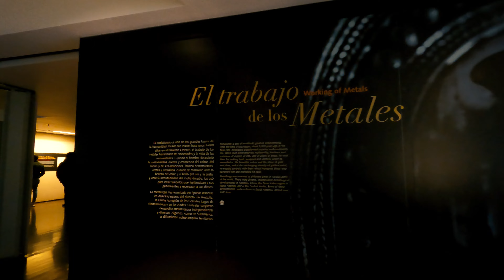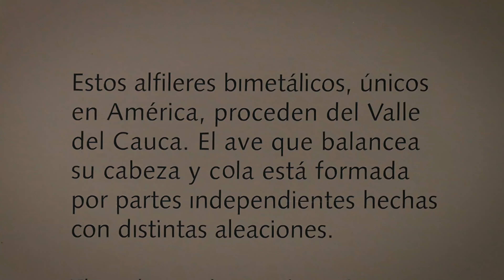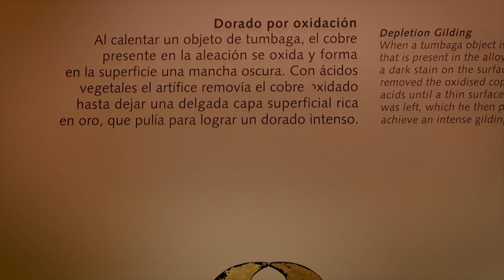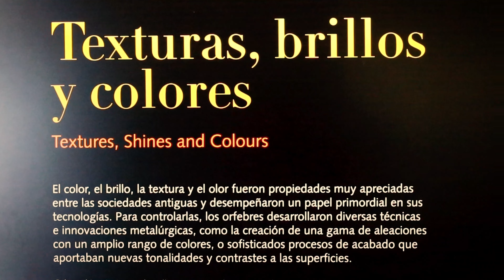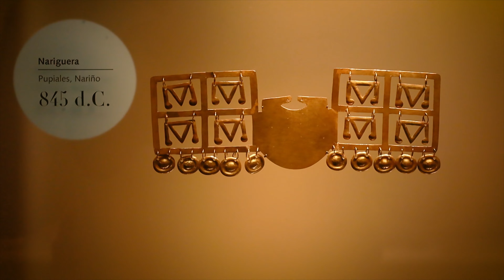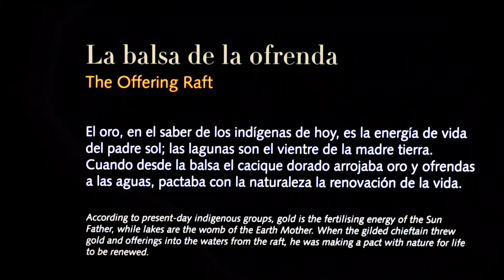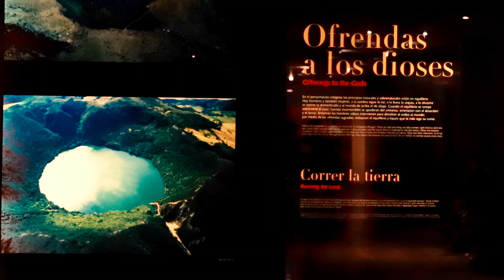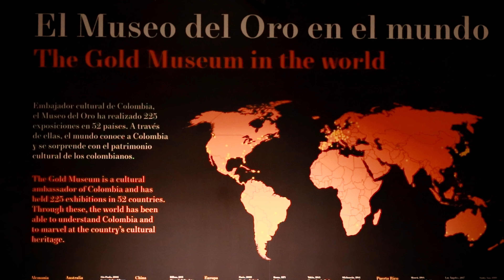Museo Del Oro - Historia Del Dorado - Colombia 4K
MUSEO DEL ORO - Bogota - Colombia

Museo que recoge el pasado pre colonial de pueblos ancestrales, nos muestra una diversidad grande y el oro, visto como un material sagrado, espiritual e incorruptible, que acercaba con la divinidad.
La fuerza de su brillo iluminaba la vida y generaba un poder energético, una cosmovisión poderosa enaltecedora para representar y ofrendar al padre Sol.

2. NACIMIENTO DE LA LEYENDA
La leyenda del dorado está marcada por los imaginarios de los europeos en el proceso de conquista con respecto al continente americano, era juegos de quimeras porque ellos veían en los nuevos territorios todas las proyecciones de sus sueños, historias y sus mitos. Uno de los más grandes de todos ha sido el mito del oro y el mito del dorado. Mito han hecho conocer el actual territorio colombiano en los confines del mundo.

El mito del dorado va a ser llevado al extremo por parte de la conquista del imperio español, generando una búsqueda frenética en el norte de lo que hoy llamamos Sur América, esto marcar el territorio que hoy llamamos Colombia. Desde entonces hace parte la leyenda del dorado, en los relatos españoles, en un primer libro dedicado al Rey Carlos I De España con título, la historia general y natural de las Indias de Gonzalo Fernández de Oviedo y Valdés en 1535 a 1548. Donde más tarde seria documentada detalladamente por Juan Rodríguez freyle en su libro Conquista y descubrimiento del nuevo reino de Granada en 1636 que afirma que los detalles de la ceremonia donde un cacique se cubría el cuerpo con polvo de oro y realizaba ofrendas en una laguna sagrada. Este pueblo era el muisca y el sitio donde se realizaba la ceremonia habría sido la laguna de Guatavita, le habían sido contados y referidos a él por el último gobernante de Guatavita.
Los europeos que para el siglo XVI estaban en la época del capitalismo mercantil donde el oro era el símbolo de la riqueza. Tenían una sed por explorar los nuevos territorios en búsqueda de tesoros.  Encontrar oro era uno de los objetivos fundamentales de todo el proceso de conquista, el otro sería la evangelización, pero el tema del oro era un tema central porque para ellos era lo que justificaba toda la empresa de las expediciones y tener un imperio viable.

3. COSMOVISION DEL ORO EN LA CULTURA PREHISPANICA

Las primeras comunidades de los pueblos ancestrales del norte de sur América, veían en el oro un objeto sagrado de culto, de ceremonia. Entonces los artesanos hacían estas piezas como obras de ofrendas a los dioses que se enterraban en ritos fúnebres, en lugares sagrados y también se ofrendaban lanzándolos al fondo de las lagunas.
Lanzar estas piezas de una exquisita orfebrería al agua, en las lagunas, era una manera de entrar en contacto con el inframundo, pero también con el Mundo de lo femenino.

El ciclo del oro que si extrae del fondo de los ríos con bateas que se cierne para separarlo del barro del fondo de los ríos, que se va a convertir en obras de arte maravillosas y después de que se le va a dar estas formas exquisitas maravillosas artísticas místicas para terminar llevándose al fondo de la Laguna con la cual se va a completar todo el ciclo del oro que viene de la tierra, viene de los cauces de los ríos y vuelve a regresar al agua a través de las ofrendas a las  Lagunas mediado por la intervención artística divina y espiritual de los orfebres.
El oro representa la energía de vida del padre sol y las lagunas son el vientre de la madre tierra, de esta manera se integra lo masculino con lo femenino. Cuando desde la balsa el cacique dorado arrojaba oro y ofrendas a las aguas, pactaba con la naturaleza la renovación de la vida.

4. BANCO DE LA REPÚBLICA

Banco de la República de Colombia, reconocer el valor histórico y artístico de todas estas piezas más allá del valor económico. El poporo quimbaya que es un recipiente ceremonial para el mambeo de hoja de coca durante las ceremonias religiosas fue encontrado a comienzos del siglo 19 en el Noreste Antioqueno y adquirido por el banco de la república en 1939.